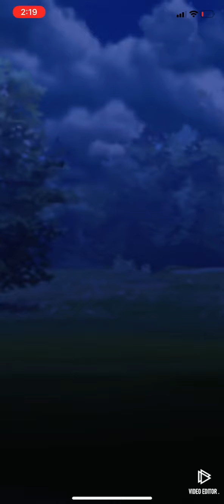Abomasnow, Registeel, & Snorlax Team for Great League | Pokémon Go PVP GBL Battle League Season 6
Abomasnow, Registeel, & Snorlax Team for Great League | Pokémon Go PVP GBL Battle League Season 6 (3 Battles) 1.5x Speed 01/12/2021